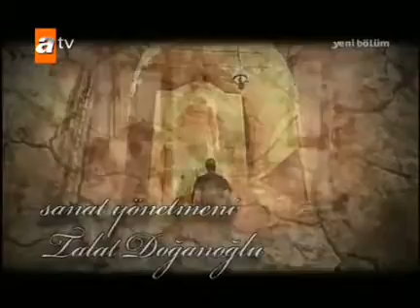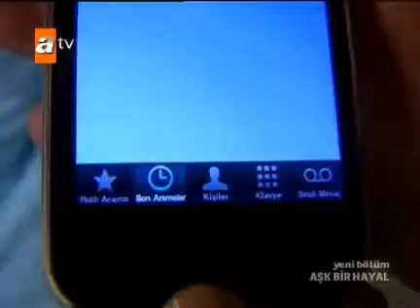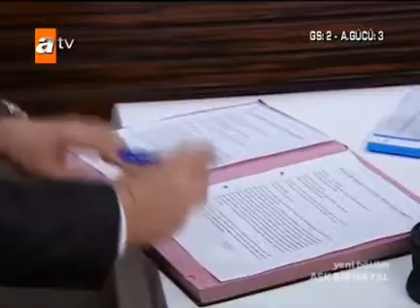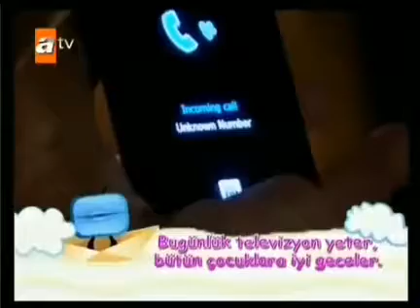Aşk bir hayal 44.bölüm 2.sezon